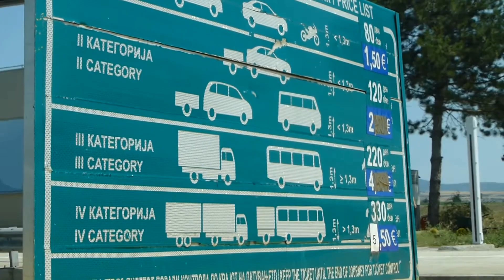Autostrada A 1 Macedonia